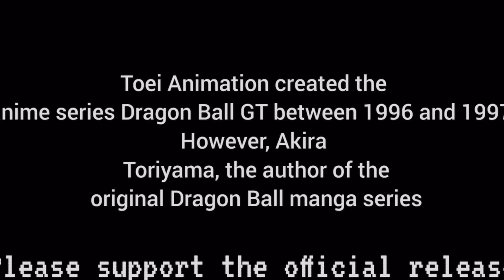(GT Abridge) FULL STORY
Yo, you’ve been a long time since I plugged anything so here’s my discord

Socials :
tjx0